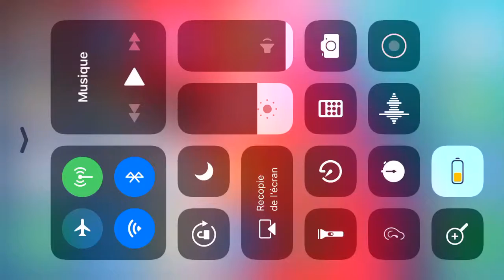brawl stars 710 trophee brawl stars fr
brawl stars   710 trophee gameplay español brawl stars fr brawl stars djinn